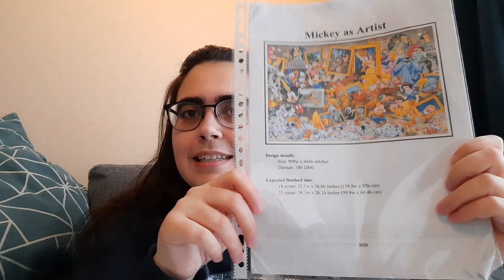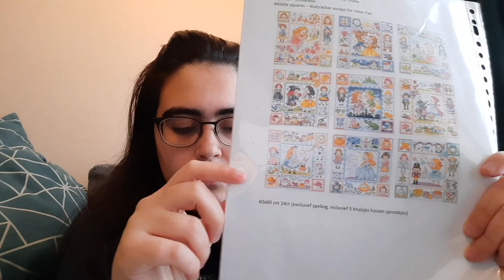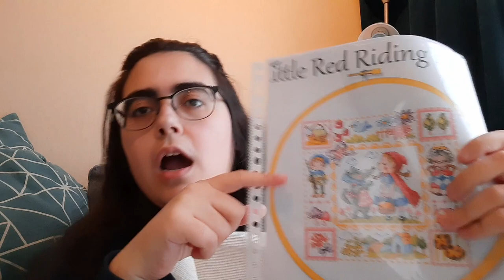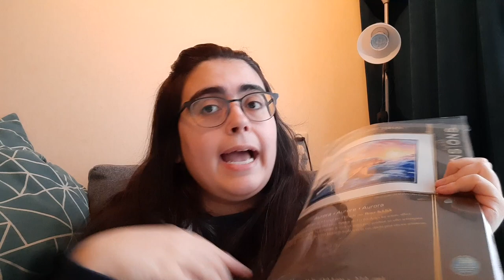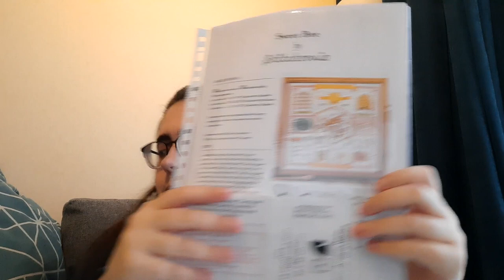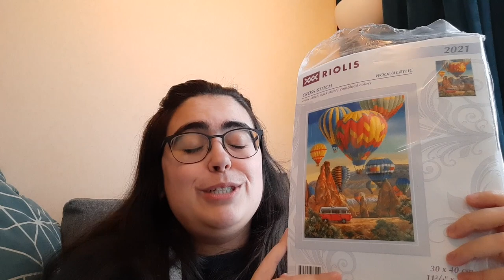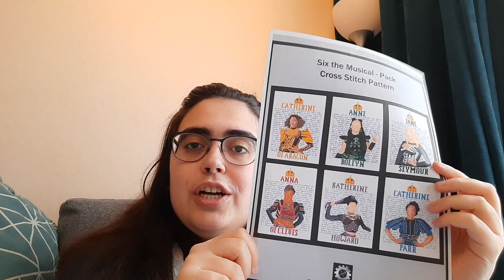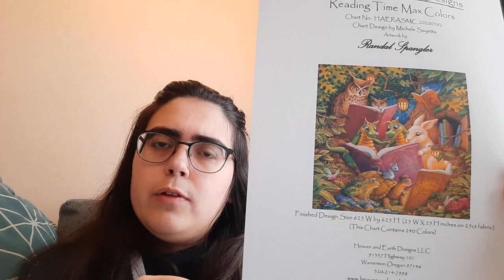Flosstube #10 New Start and Pattern Parade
** FLOSSTUBERS MENTIONED **

* Aurora by Bente Schlick (Dimensions Kit)
* Fairy Tale Collage - Multiple patterns by Soda Stitch
* Mickey as Artist by Zanna Cross Stitch (no longer listed)
* Pecking Order by Marjolein Bastin (Lanarte Kit)
* Sweet Bee by Stitchrovia